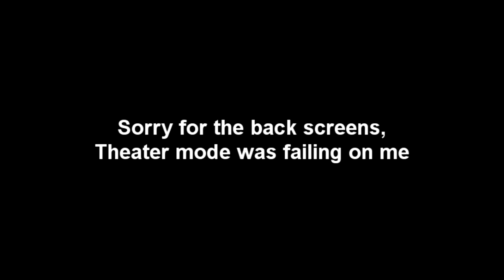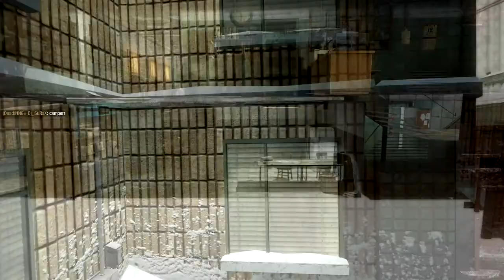Black Ops: [a7x]Burnacid: Grid HC S&D Gameplay 13 - 1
Just a game on our clan server, raping them up